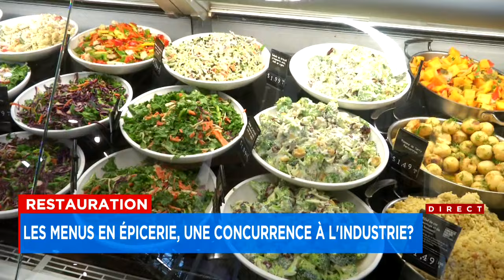Des menus à bas prix chez certains IGA concurrencent des restos du coin - reportage